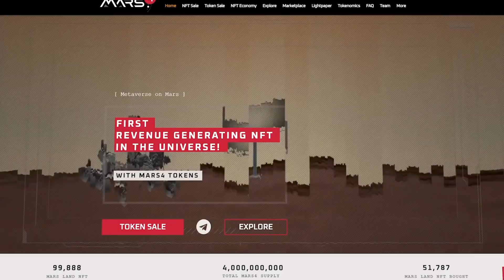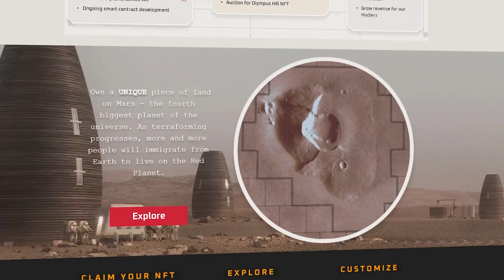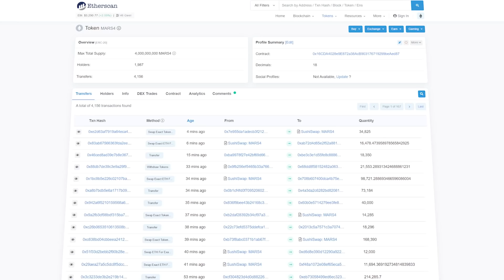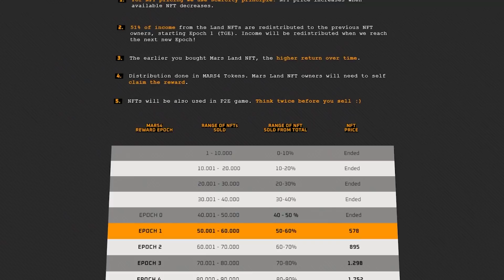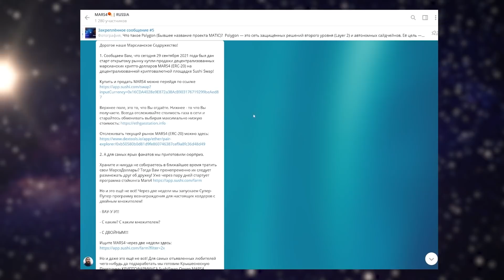Обзор проекта Mars4🪐NFT и дефляционный токен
В основе Mars4 лежит лимитированная коллекция NFT состоящая из почти 100 000 карточек. Только в отличие от других проектов, каждый NFT токен в Mars4 является не просто картинкой рандомного персонажа, а вполне реальным объектом – участком земли на Марсе. То есть покупая NFT от Mars4 вы становиться как бы владельцем реально существующего участка земли на Марсе и можете называться гордым званием – Марсианин.

♻️ BSC: 0x156CF1A2ab7446cB9BedD8189756cC949eF24636
♻️ TRX: TLiJYVrsduUCq8optYxAvgywPi6HuGwmVJ
♻️ BTC: 1DURNSut2rVWVk31qZj5L18GhS4N7vge5w
♻️ ETH: 0xc9b9d1779fef0132c3046d83daf23eea821929ea